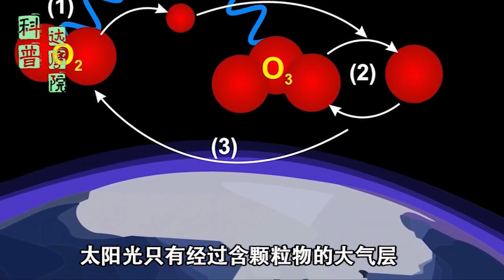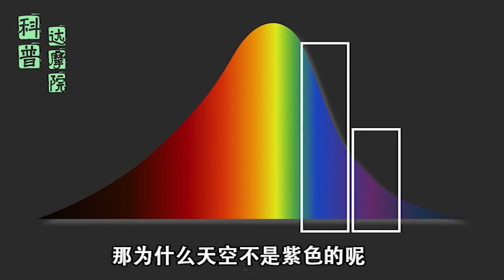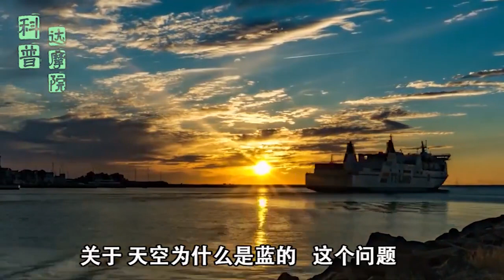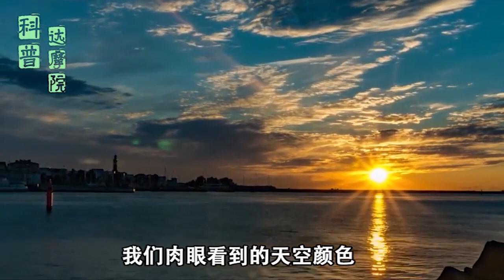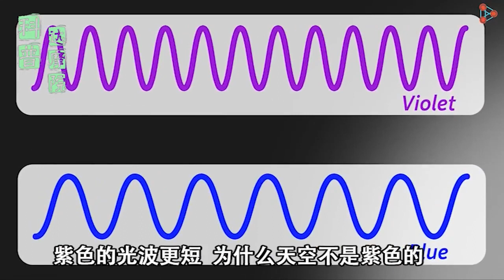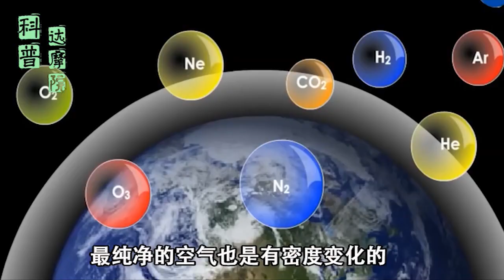【自然常識】天空為什麼是藍色的 ： 在短波中藍光能量最大 被散射了的藍光布满天空，就使天空呈現出一片藍色了